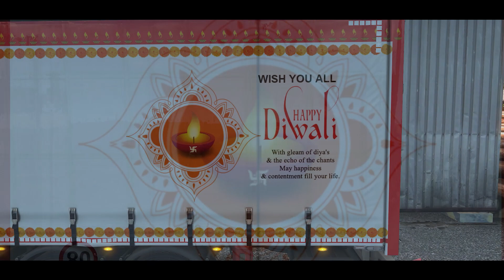Special Delivery of Fire Crackers on DIWALI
I have designed DIWALI skins for truck and trailer.
In this video we will deliver fire crackers on the occasion of Diwali.

ETS2 Driving with my new Truck and Trailer skin
ETS2 Driving with new skins for my Truck and Trailer
ETS2 Driving my Truck and Trailer with new skins

My PC configuration is:
OS: Windows 10
Motherboard: ASUS ROG Maximus XI Hero (Gaming Motherboard)
Processor: 9th Gen. Intel Core i7-9700K.
CPU Cooler: Corsair H115i PRO (RGB)
Memory (RAM): HyperX 2 X 8GB = 16GB (RGB)
Graphic Card: ASUS ROG STRIX Gaming GeForce RTX 2070.
SSD: Crucial 480GB (For Windows 10)
HDD: Western Digital Blue 2TB (For all dump files and games installations)
Power Supply: FSP Hydro MX 750W